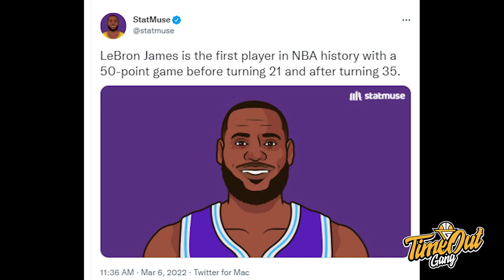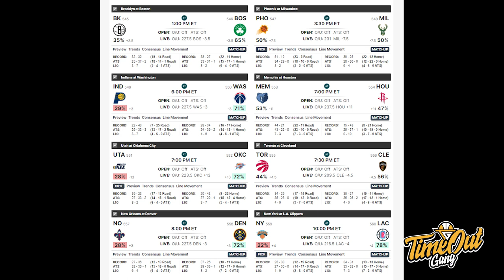TIME OUT: LeBron Butuh Urut Sih Besok // Sixers Hanya Tim Biasa Tanpa Om Brewok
Di Time Out hari ini gue membahas tentang King James yang gendong Lakers, Sixers yang di bantai Miami Heat & Dallas yang comeback dari ketinggalan 19  poin.